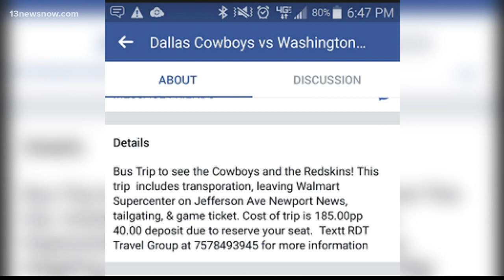Game Bus Scam?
"There was anger, there was frustration, there were kids who were in tears because their parents told them they were going to this game"